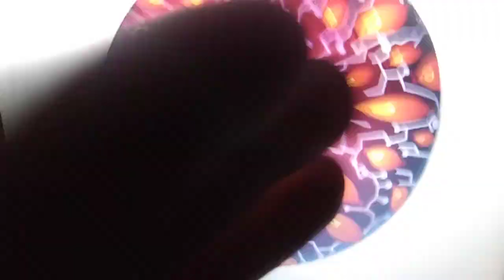So Long Prescott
Prescott's long journey finally comes to an end.